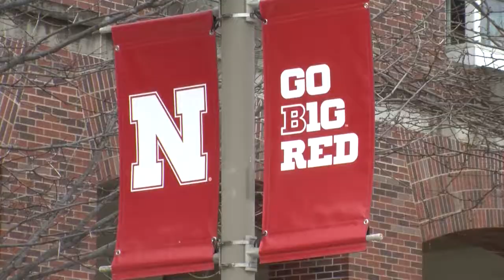New ASUN President Joe Zach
Meet Joe Zach, UNL's new ASUN president.